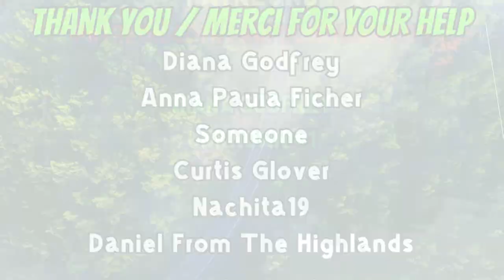Goin Fishin! - Road Vlog - Part-2 - September 30th, 2024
Road Vlog: After fishing, drive back to camp. Good lake outing, caught 2 small pike and the boat ran great.